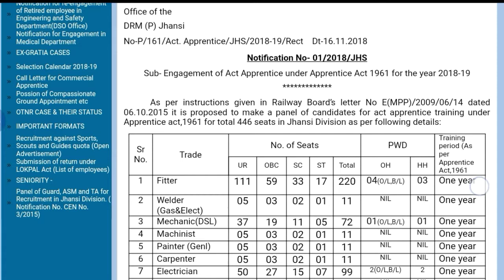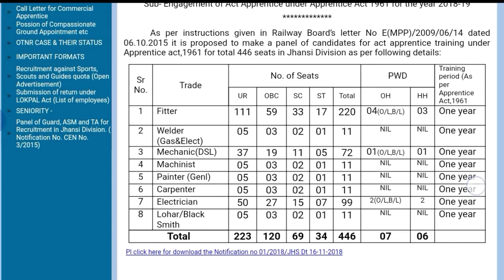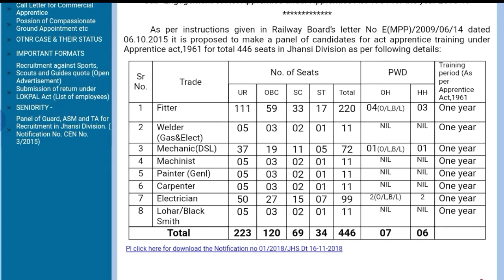North Central Railway Trade Apprentice Recruitment 2018 || Railway jobs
Hey guys!

This video all about North Central Railway Trade Apprentice Recruitment 2018 || Railway jobs || Government Job 2018 |Private company Job 2018| Latest job information| Sarkari Nakri 2018 Check my all latest videos subscribe my channel for watch more video and support this channel.